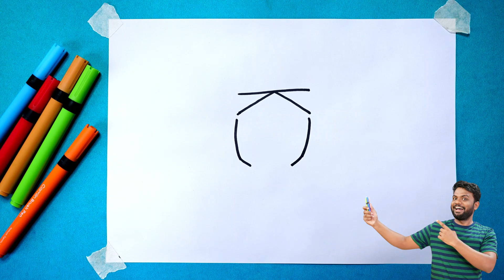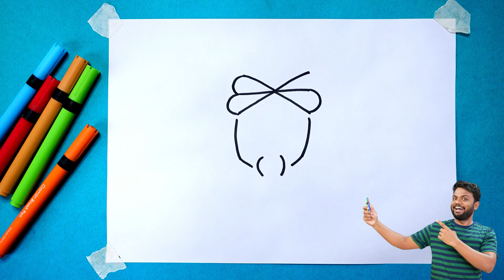How to draw lord ganesha from K Letter | Ganesh Chaturthi AP Drawing